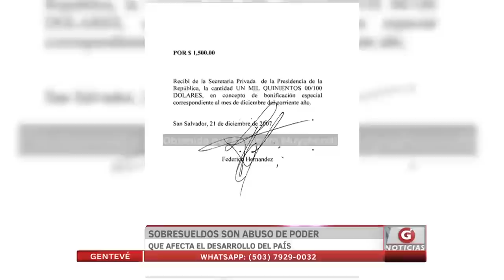Sobresueldos son un abuso de poder que afecta el desarrollo del país